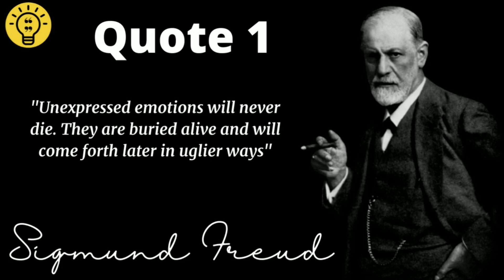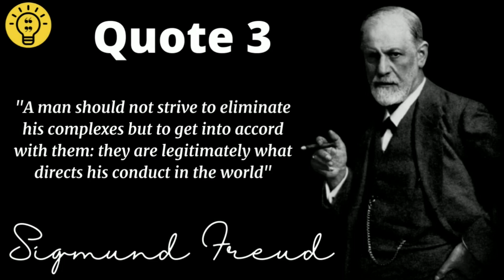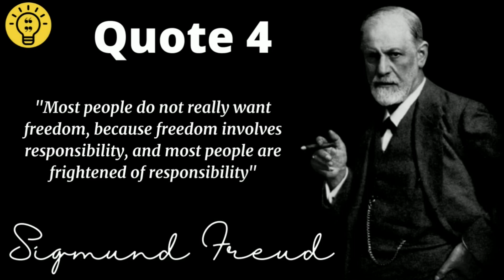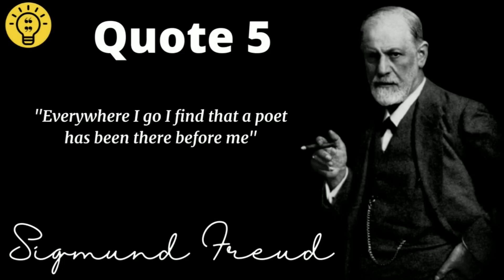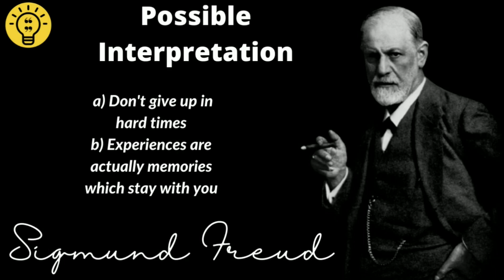Sigmund Freud: 6 Great Quotes and their Explanation | Life-Changing Quotes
SIGMUND FREUD: 6 GREAT QUOTES AND THEIR EXPLANATION!

Sigmund Freud was an Austrian neurologist and the founder of psychoanalysis, a clinical method for treating psychopathology through dialogue between a patient and a psychoanalyst. Freud was born to Galician Jewish parents in the Moravian town of Freiberg, in the Austrian Empire. He qualified as a doctor of medicine in 1881 at the University of Vienna. Freud lived and worked in Vienna, having set up his clinical practice there in 1886. In 1938, Freud left Austria to escape Nazi persecution. He died in exile in the United Kingdom in 1939. In founding psychoanalysis, Freud developed therapeutic techniques such as the use of free association and discovered transference, establishing its central role in the analytic process. Freud's redefinition of sexuality to include its infantile forms led him to formulate the Oedipus complex as the central tenet of psychoanalytical theory. His analysis of dreams as wish-fulfillments provided him with models for the clinical analysis of symptom formation and the underlying mechanisms of repression. On this basis, Freud elaborated his theory of the unconscious and went on to develop a model of psychic structure comprising id, ego and super-ego.[9] Freud postulated the existence of libido, sexualized energy with which mental processes and structures are invested and which generates erotic attachments, and a death drive, the source of compulsive repetition, hate, aggression, and neurotic guilt. In his later works, Freud developed a wide-ranging interpretation and critique of religion and culture.

These are 6 best quotes of Sigmund Freud that will make you question and think about various aspects of your life in a different way. Furthermore the interpretation of the quotes is provided so that you can apply these quotes in real life.

►About us
We aim to understand the minds of geniuses so that the knowledge gained from their words can be applied to practical life. Let this channel be a collection of the most amazing words from the most amazing people that you can revert to at any phase of your life.

Hoped you enjoyed these golden quotes!